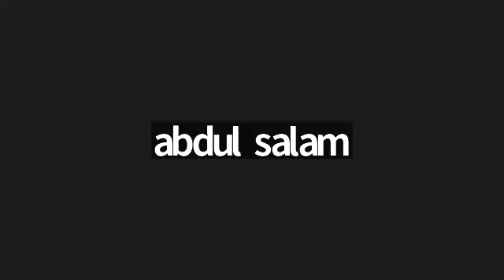Comfort Zone 2 | Hassan Hussain | BCom Graduate and CMA Aspirant | B magic 5am Club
Feeling stuck in your comfort zone? It’s time to break free and unlock new heights! Join Hassan Hussain a passionate BCom Graduate and CMA Aspirant, for an impactful Zoom session titled Comfort Zone-2. Get ready to explore how leaving your comfort zone can lead to personal and professional growth. Hassan will share practical tips and experiences on overcoming challenges and stepping into a world of limitless possibilities.

This session is perfect for students professionals and anyone seeking to push their boundaries. Let this be the moment you take control of your journey towards success.

🕒 Time: Don't miss this exclusive opportunity to learn and grow. Join us on Zoom for a session that will inspire you to achieve greatness!

Comfort Zone Breakthrough
Zoom Growth Session
Personal Development Webinar
Hassan Hussain Webinar
BCom Graduate Seminar
CMA Aspirant Journey
Comfort Zone Growth
How to Break Comfort Zone
Success Mindset Session
Zoom Career Event
Overcoming Challenges
Professional Growth Tips
Personal Growth Online
Webinar for Success
Zoom Motivation Session
Career Guidance Webinar
Comfort Zone Tips
Motivation for Students
Growth Mindset Event
Zoom Personal Development

Bmagic 5Am Club
Manappattil Tower, Areakode Road Junction
Kondotty, Malappuram, Kerala